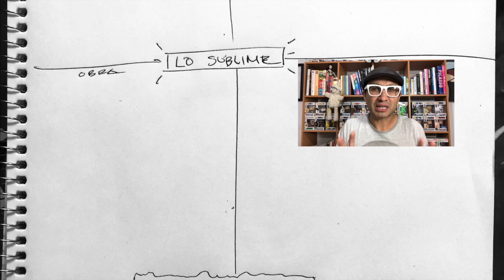¿ASÍ VEMOS EL ARTE?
En este video reafirmaremos los conocimientos de como percibimos el arte, o que nos genera al verlo... Pero ¿Así es como vemos el arte?